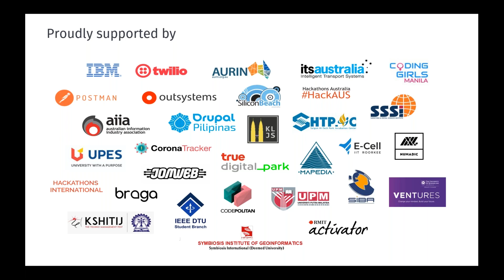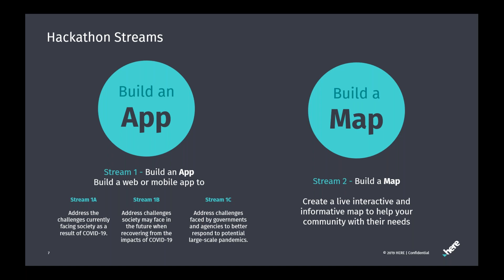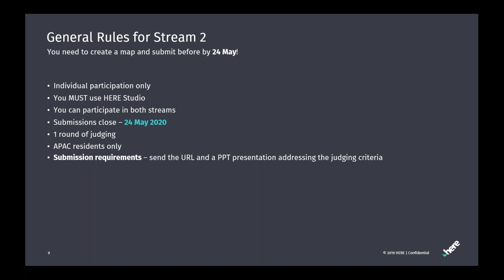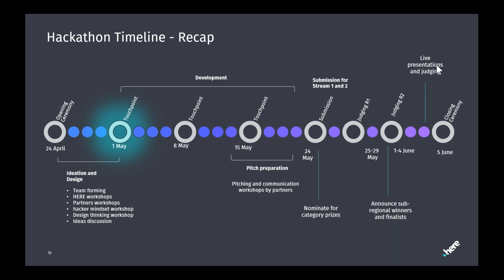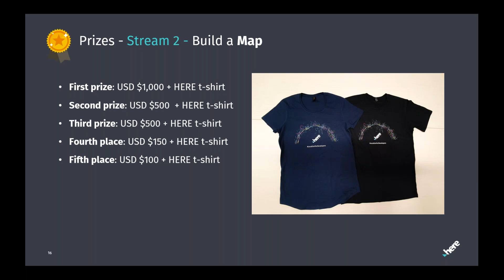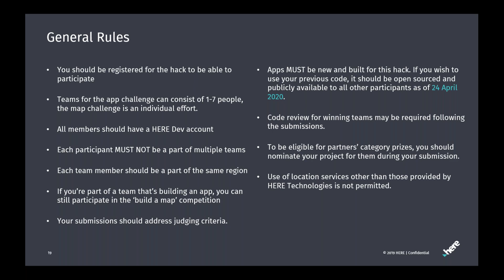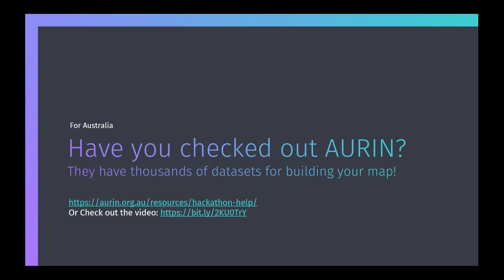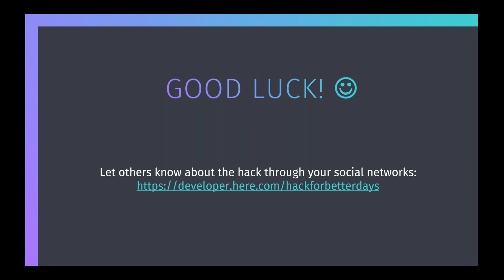13 - HackForBetterDays Touch Point with pariticipants (2 May)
In this video, HERE Developer and Community Relations Lead for Oceania, Dr Sam Amirebrahimi, will provide a re-cap of the opening ceremony of hackforbetterdays virtual hackathon and will clarify the hack's structure and process. He will also answers common questions from the hack pariticipants.